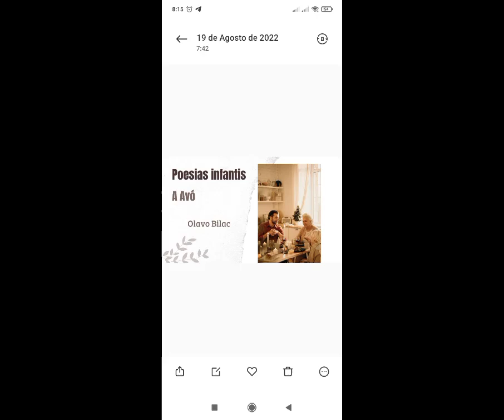Poesias infatins - Olavo Bilac - A Avó